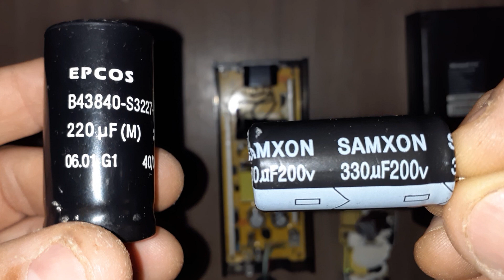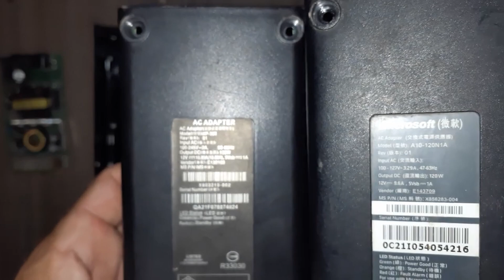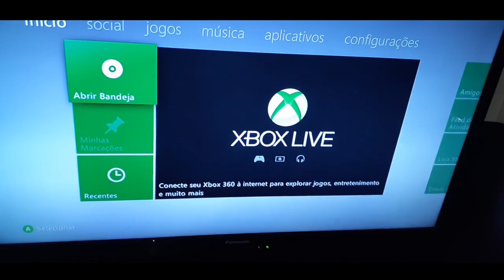600 Meta Alcançada / Tutorial + Gameplay: O Dia Que Tudo Deu Errado e Foi Muito Engraçado / Part: 6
Conteúdo publicado em 19 de junho de 2024. Objetivo e resumo do vídeo: postar este conteúdo sendo um vídeo de agradecimento, entretenimento e de meta alcançada dos 600 inscritos do canal @_animalgame. Obs: este é o sexto vídeo do projeto (parte: 6) em que a cada 100 inscritos somados, terá vídeos como estes de partes de continuação. Neste projeto faço trabalhos de edição, no qual resumo as cenas de vídeos antigos que já foram publicados no canal, introduzido memes, resenha, e erros de gravação. Na apresentação inicial do vídeo haverá a intro criativa com o logo do canal, prosseguindo a uma imagem em forma de agradecimento pela conquista alcançada, e explicando ao publico detalhes sobre a criação deste conteúdo. Dando inicio ao vídeo, se encontra conteúdos de tutorial e gameplay que já foram publicados no canal, (os títulos e links dos vídeos completos estarão na descrição.) Obs: Também Direciono o público para uma playlist dos vídeos de meta alcançada. (link estará na descrição nos comentários fixado e tela final deste vídeo.) Inscritos e não inscritos estão todos convidados assistir. (rumo aos 700) haverá a continuação deste vídeo, que será de parte 7. Sejam todos bem-vindo ao canal.

Vídeo Tutorial: é um guia detalhado de audiovisual que ensina como realizar uma tarefa especifica de forma pratica e visual, podendo ser apresentado em diversos formatos, como texto, vídeo, imagem ou uma combinação deles. A ideia principal é oferecer instruções claras e concisas para que qualquer pessoa, mesmo sem experiência prévia, consiga aprender algo novo. É como ter um professor particular ao seu lado, guiando você passo a passo em uma determinada tarefa.

Vídeo Gameplay: São gravações de videogame como se estivesse assistindo alguém jogando em tempo real, só que gravado. E podendo ser simples, mostrando apenas a tela do jogo, ou mais elaborados, com a adição de uma câmera do jogador, edições e comentários.

Vídeo meme: são curtas produções audiovisuais que utilizam elementos de humor, ironia e cultura popular para transmitir uma mensagem ou gerar reações especificas em um determinado publico. Eles são criados a partir da combinação de clipes de filmes, programas de TV, músicas, imagens e textos, que são editados e adaptados para criar um novo significado. O termo é uma referência ao conceito de memes, que se refere a uma teoria ampla de informações culturais criada por Richard Dawkins em seu best-seller de 1976, o livro o Gene Egoísta.

🔶️ 500 A Metade de um caminho Percorrido / Gameplays e Tutorial do Driver Para Iniciantes / Part: 5